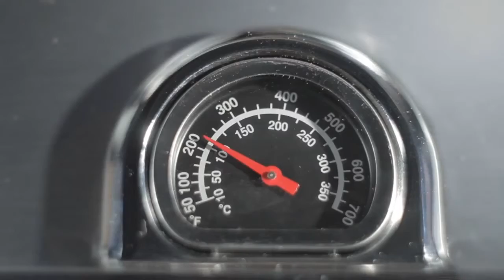אמישראגז סדרת הגרילים